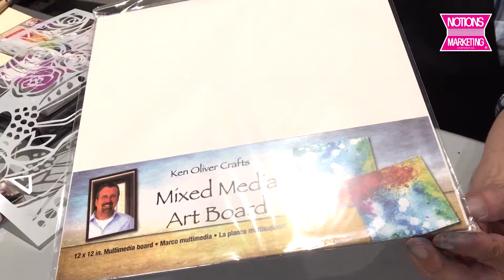Create Spectacular Works of Art With Ken Oliver's Color Burst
Stick It-Ken Oliver Color Burst Powder. Create fun watercolor techniques with this Color Burst Powder! Each package contains 6g of color burst powder. Non-toxic. Acid free. Comes in a variety of colors. Each sold separately. Made in USA.

Consumers- check with your favorite craft retailer to purchase these items.